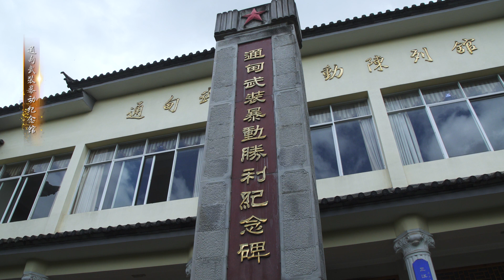The gate of three rivers三江之门 秘境兰坪